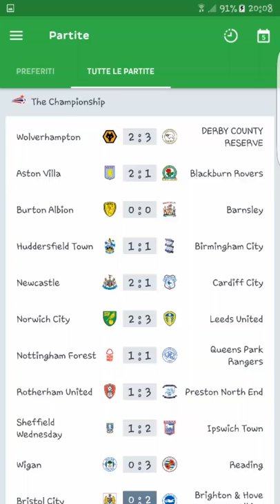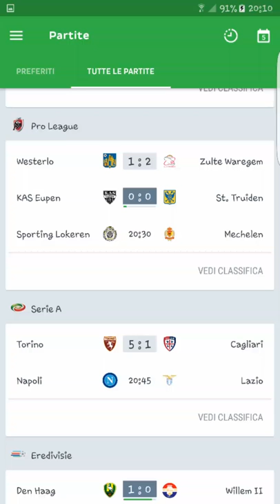ONE FOOTBALL - Le partite di oggi #64